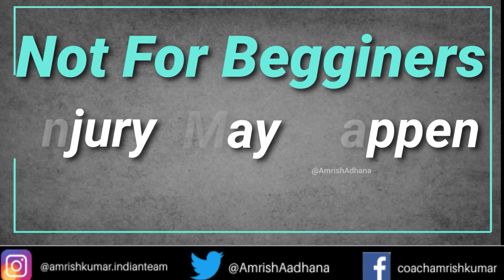1600M Best training program for Army Bharti and TA Bharti paramilitary forces | 1600m speed workout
1600m running in 4min15sec /1600m in 4min25 sec/1600m in 4min 26 sec / 1600m in 4min 30 sec  | 1600m Speed Workout | 1600m running l 1600m Army Bharti | 1600m running workout ,1600m best training program, 1600m best workout,
This Video will improve your 1600m running time between 4min26 to 4min28sec. This is a 6-week schedule made by Olympian Coach Captain Amrish Kumar Adhana. This video will give you the best result.

Abt Video
0:00 Introduction of 1600m training program
1:23 Yeh 1600m program din me kitne baar karna hai or kaise karna hai ?
2:12 yeh training program Kiske liye hai ?
2:50 6 week 1600m workout program

What you will learn from the video:
How to run 1600m race
How to Run 1600m Running
1600meter running tips
1600m Running Improve your Speed in 4 weeks
Indian Army 1600m running 4-week workout schedule to improve your time
1600m training plan for basic and medium level runners
1600m runners preparing for army Bharti
1600m workout schedule for preparing for any rally
1600m training is provided in Hindi
1600m running in 4:30
1600 workout for both boys and girls
Beginner1600m running kaise tayari kare
Advance player 1600m running ka time competition se phele kaise improve kare
1600m running shru karne ke tips
1600m running bina injury ke kaise kare
1600m running army bharti wale kaise tayari kare
How to train professionally for 1600m?
How to improve the time of 1600m?
How to improve time to clear Army Bharti?
How to train systematically?
How to prepare for a continuous period?
How to maintain consistency in performance?
How to train so that we don't get ourself injured while training?
Will Boost your confidence.
Will give you an extra edge over your competitors.
Will improve your time.

What we have given in the video
1600 meter running training program
1600 meter workout plan
1600m running speed workout
Indian Army 1600m race running plan
1600m running advance workout
1600m race running tips
how to run fast / how to run longer without getting tired / how to run faster / running without shin pain / 1600m running tips / 1600m running workout
1600m running kaise kare / 1600m running exercise / 1600m army running / 1600m army rally /1600m army bharti / 1600m army race tips

After following a schedule 1600m will be an easy run to cover b/w 4:15 to 4:25. You will Clear your army bharti or army rally 1600m race under 4:30 minutes.

This will be a great help for those who are doing their training by themselves.

Presented By
Captain Amrish Kumar Adhana India's Best Athletic Coach. A South Asian Gold Medalist at 3000m s/c event and participated in more than 15 International Athletic Championships. Presently He's training athletes for the last 20+ years and has produced many athletes who have represented at the National and International levels like - Olympics World Championships Asian Games South Asian Games Military Games etc.

His Athlete in recent years like
1. Manjit Singh(800m) produced Gold at Asian Games 2018 Jakarta.
2. Avinash Sable(3000m s/c) has been a National record holder and has broken the 3000m s/c national record 6 times under my training. He has been Qualified for Olympics 2021 Tokyo.
3. Surendra Singh holds a National Record of 3000m &10000m.

So that you are notified of our further Upcoming videos on interesting topics.

Note: This video belongs to channel Amrish Adhana